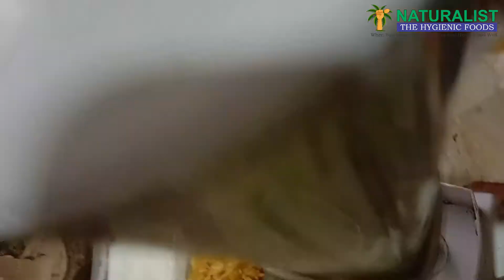Homemade , Healthy And Tasty Dahi Baray Recipe | Naturalist Food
Today We Are Going To Make An Easy And Quick Recipe Of Dahi Baray  | Naturalist Food
Ramazan2021 # ramazan

Allah Hafiz